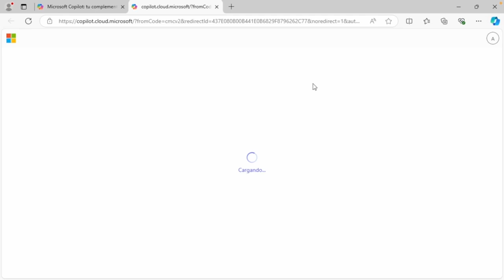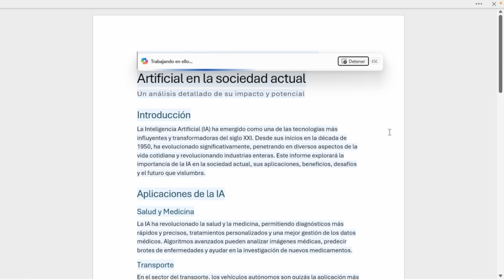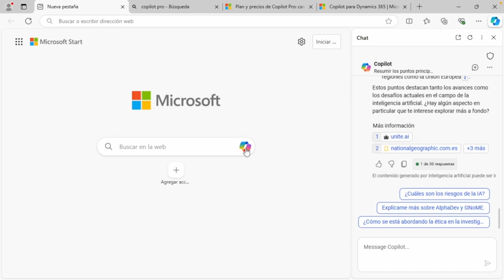5_28: ¿Qué es Microsoft Copilot?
Curso 5 | Aumenta tu productividad con Microsoft Copilot